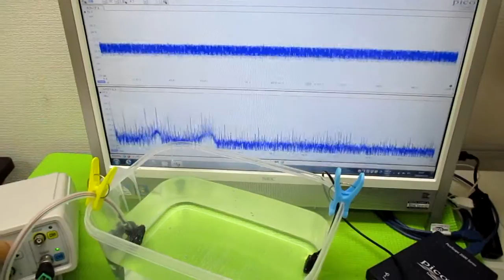超音波の相互作用をコントロールする技術 ultrasonic-labo